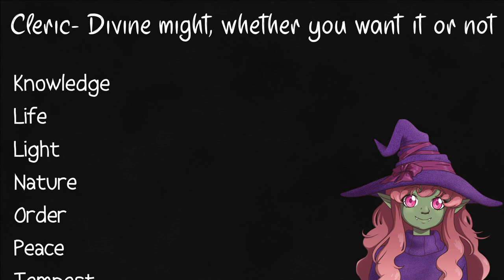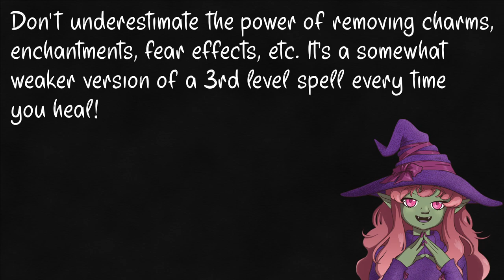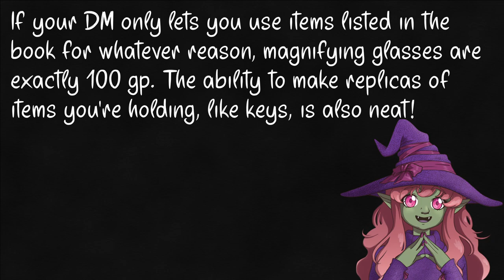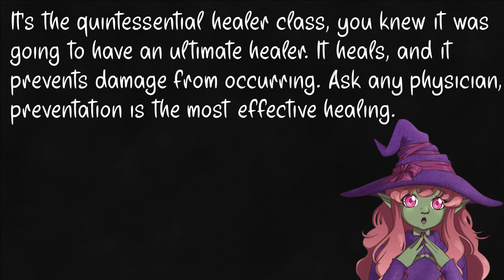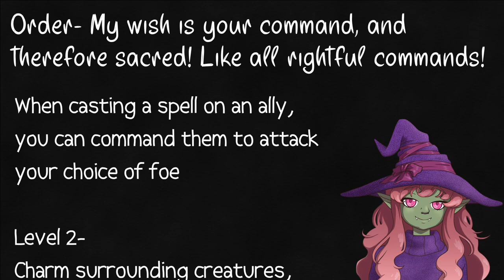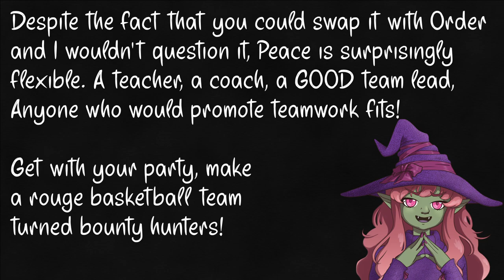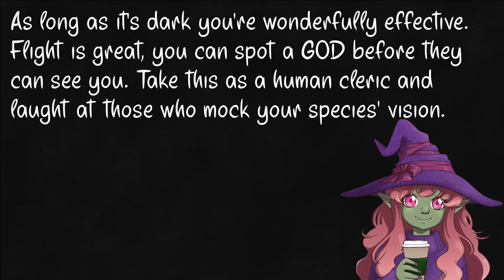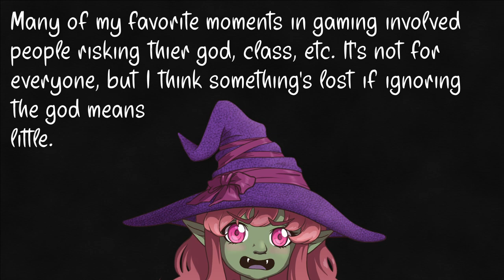Cleric- 5e General Education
Pick a god and pray, because it's time for the cleric! with 14 different kinds, you're sure to find one you like buried in here somewhere!

Sorry that took a bit! The gods threw about everything they could at me to stop this. Storm burnt my internet router, mic failure, and file corruption. Outside the more mundane issues of infection and dental issues. Either the Order gods were taking petty revenge, or the Seldarine REALLY don't like that next episode contains elf slander. Too bad, can't keep a good goblin down! Let along a petty one!

Intro – 0:00
Cleric - 1:00
Arcane- 2:43
Death - 4:12
Grave – 5:31
Forge - 7:18
Knowledge - 9:09
Life - 10:56
Light - 12:20
Nature - 13:40
Order – 15:20
Peace - 17:08
Tempest - 19:02
Trickery – 20:00
YOU AGAIN?? - 21:20
Twilight - 21:28
War - 23:15
Alternatives, Opinions, Outro - 24:36
??? - 25:47